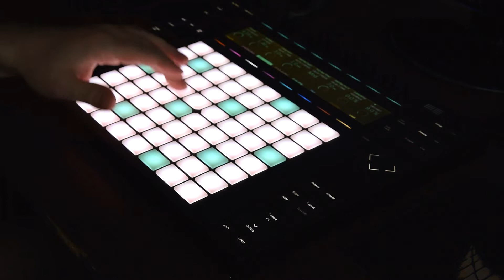Shiny Head - Dreams (Push2 perfomance)